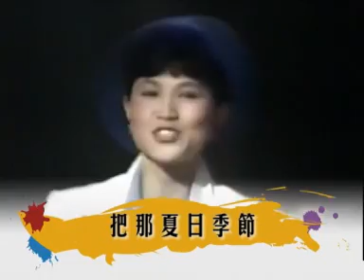鳳飛飛好歌MV - 《夏的季節》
一首熱情奔放的好歌。